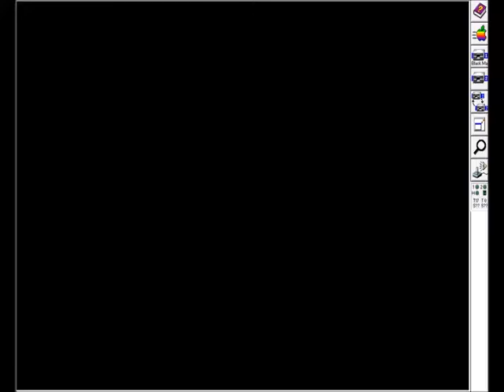Game Over - Black Magic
Black Magic - Apple II (1987)

How many games tell you when you DON’T get a high score? That’s the really mean part.

Apologies for the menu on the right! Apple II emulation is tricky.